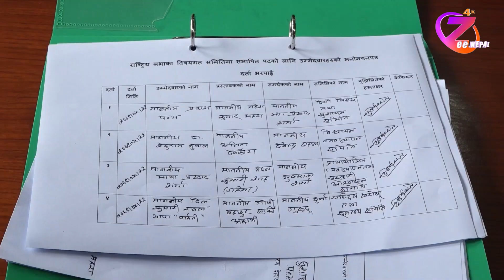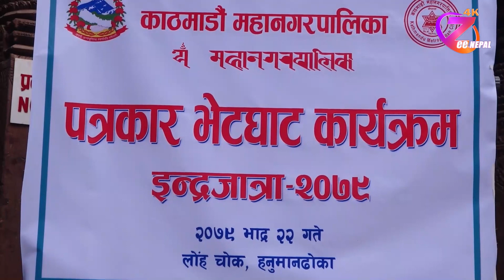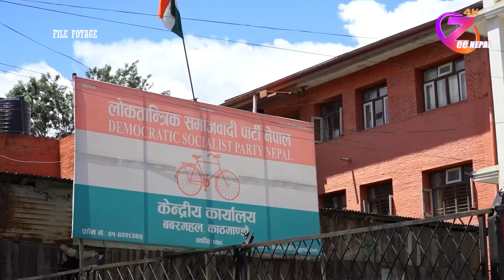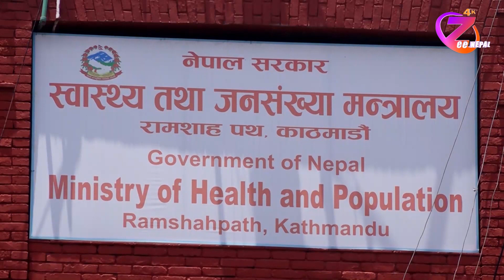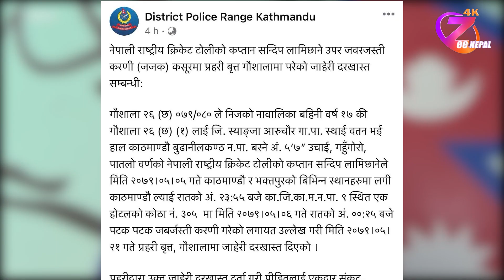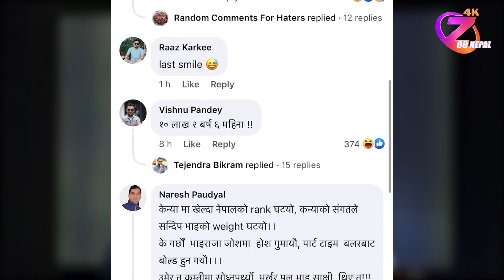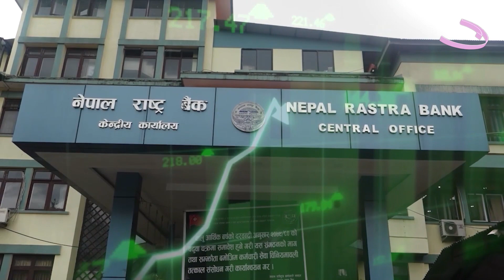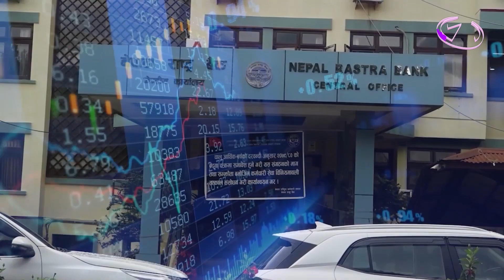ZeeNews 2079 Bhadra 22 ll ZeeNepal 4K TV